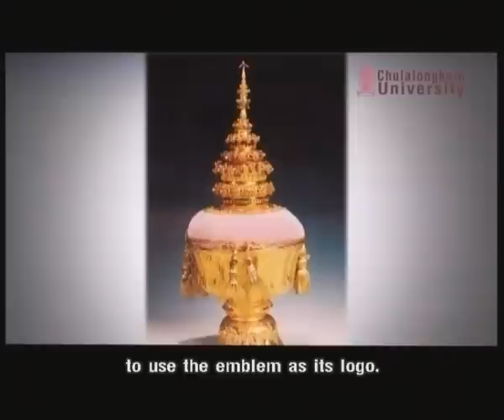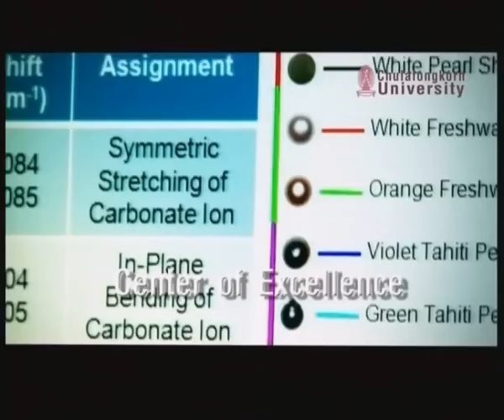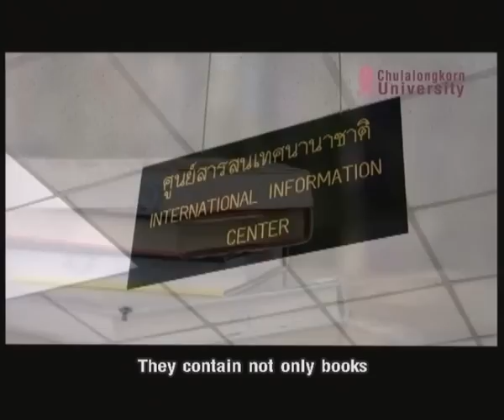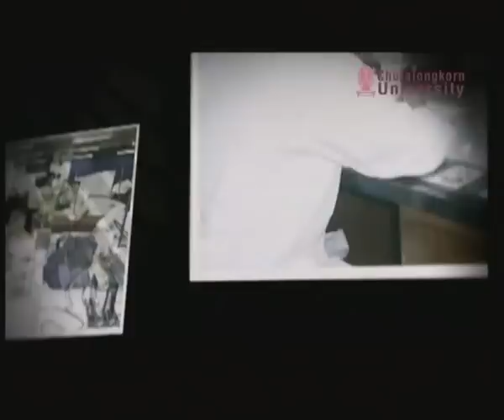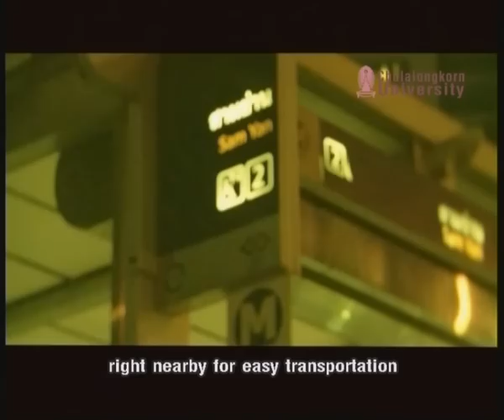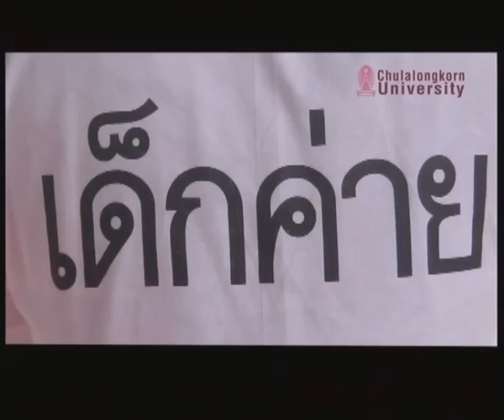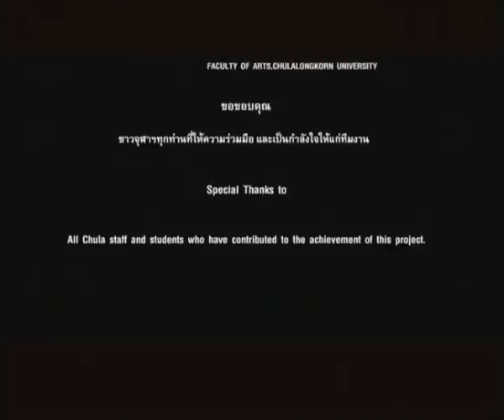A Quick Tour of Chulalongkorn University (Full Version) - English Language